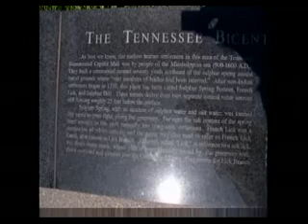The Freeman Perspective; The Sorcerers of Atlantis - 6/6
Freeman reports as he dives into the occult nature of the world of politics, economics, religion, and theater.
Take an Exopolitical view of Freemasonry and other secret societies such as the Rosicrucians. Freeman will stimulate your imagination and bring back wonder to a world gone mad.